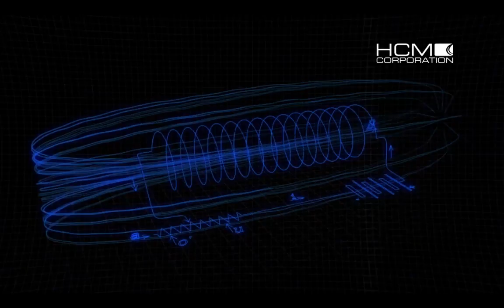[1/1] NFS: Hot Pursuit - Police Missions - Episode 35 - [NC]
[1/1] Let's Play Need for Speed: Hot Persuit

Difficulty: Default [No changing possibilty]
Deaths / Retry: [Unkown] Will be revealed with Time Stamps
Racer Rank: [Unkown] Will be revealed with Time Stamps
Officer Rank: [Unkown] Will be revealed with Time Stamps

Give the video's some love & Unlock it